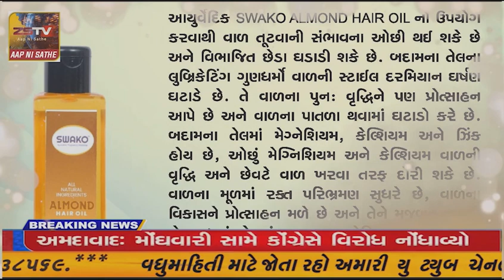તેનીવાડા ગામે જાહલધામ પરિવાર દ્વારા માતાજીના ભુવાજી પ્રકાશભાઈના જન્મદિવસ નિમિત્તે અન્નક્ષેત્ર નો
તેનીવાડા ગામે જાહલધામ પરિવાર દ્વારા માતાજીના ભુવાજી પ્રકાશભાઈના જન્મદિવસ નિમિત્તે અન્નક્ષેત્ર નો પ્રારંભ કરવામાં આવ્યો